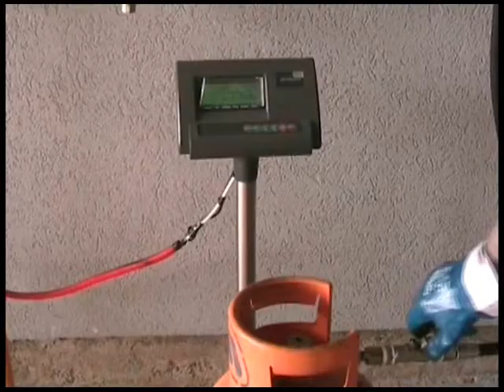Полнилница за боци во состав на "Картел" Гостивар